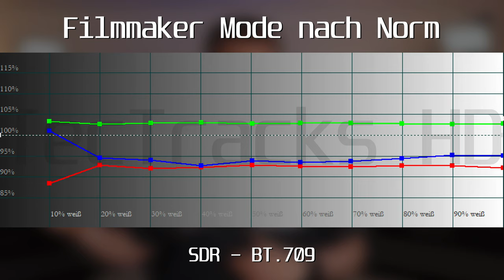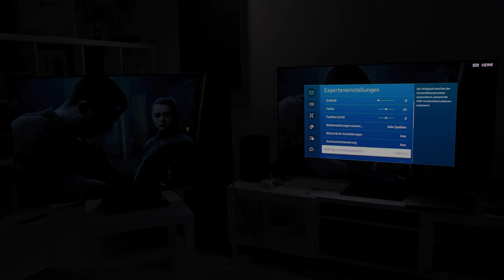Samsung S95C macht es SCHON wieder! - Vergleich des Filmmaker Modes, ASBL und Tone Mapping mit S95B!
Bevor das große Review-Video zum Samsung S95C erscheint, habe ich da 1-2 Anliegen, die ich gerne vorab ansprechen möchte. Samsung macht es SCHON wieder! Ich habe hier für Euch einen kleinen Vergleich zwischen S95B und S95C in Sachen Filmmaker Mode, ASBL und Dynamic Tone Mapping und es gibt da Grund zu freuen, aber auch Gründe zum Augenrollen.

★ Support ★

★ Social Media ★

Impressum:

IT-NiS Systemhaus
Inhaltlich Verantwortlicher: Markus Niesen
Harlandstraße 17
37574 Einbeck